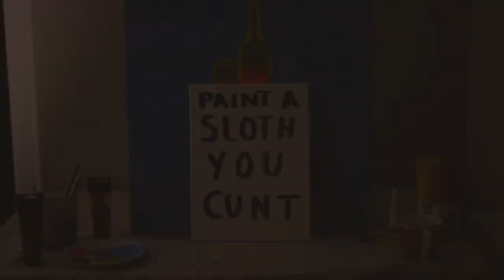little sammy sloth | Joe Lycett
My pitch for this year’s John Lewis Christmas advert.